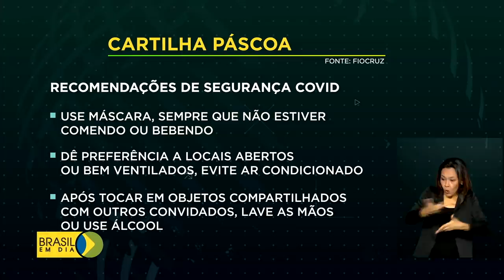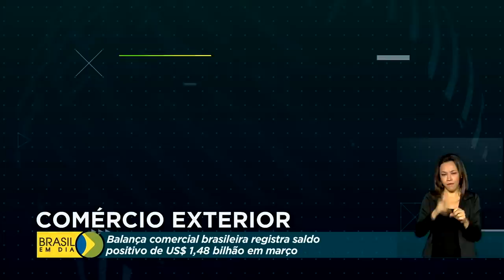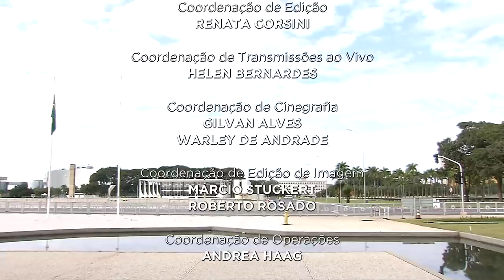Brasil em Dia - 02 de abril de 2021